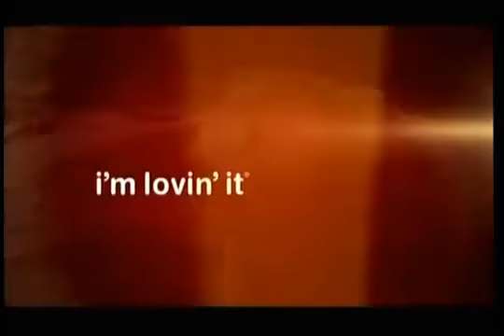McDonalds 2011 Super Bowl grizzly bear